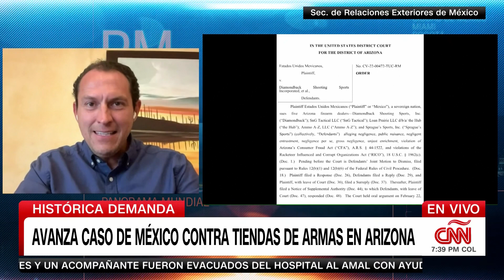Panorama Mundial Con Gabi Frías: México Avanza En Su Demanda Contra Las Armas En Arizona - 3/26/2024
Una demanda iniciada por el gobierno de México contra cinco tiendas de venta de armas de Arizona por compras ilegales seguirá adelante, decisión que fué dictaminada por la jueza del Tribunal de Distrito de Estados Unidos, Rosemary Márquez.

En un documento de 32 páginas, la jueza explicó su decisión de desestimar algunas reclamaciones contra las tiendas pero dictaminó que los abogados del gobierno mexicano demostraron que las otras seis reclamaciones debían seguir adelante.

Esta decisión demuestra adecuadamente la posición del caso y se alega que las ventas repetidas de armas de estilo militar "crean daños a México y sus ciudadanos", ya que estas armas son "bastante atribuibles" a las acciones de las tiendas.

Gabriela Frías ofrece el análisis completo del tema junto a Alejandro Celorio, consultor jurídico de la Secretaría de Relaciones Exteriores de México.